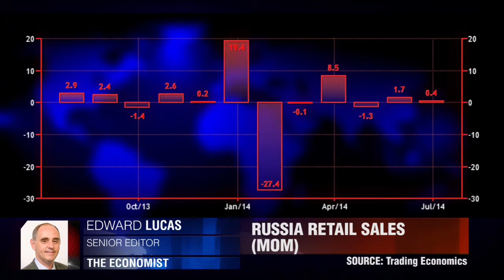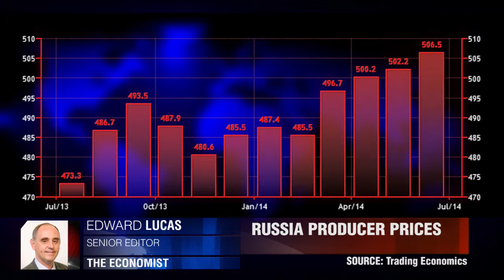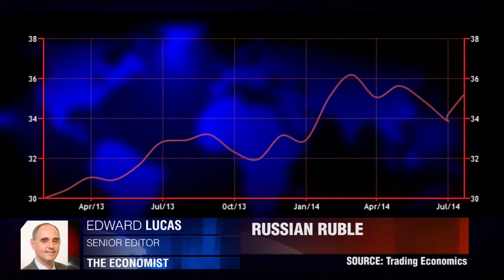No News is Good News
Ein Blick auf die russische Geopolitik durch das Prisma von Wirtschaftsdaten. Edward Lucas, The Economist.